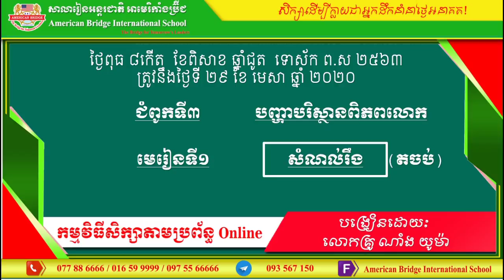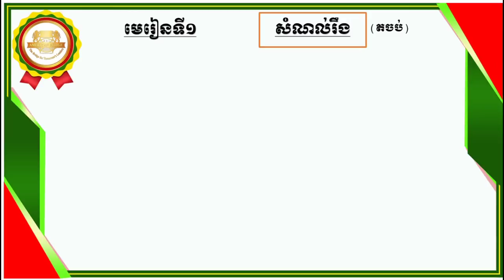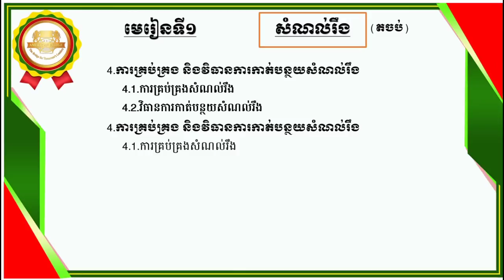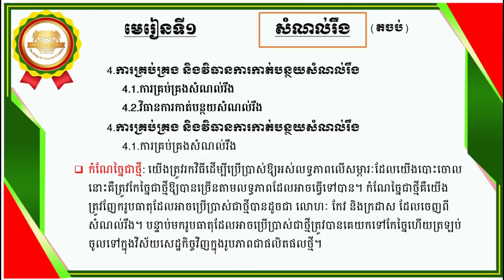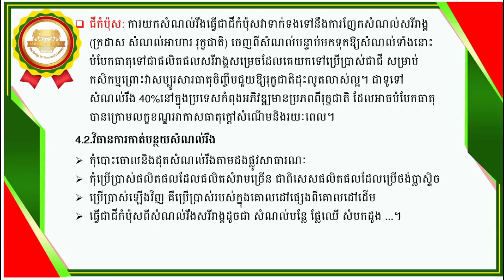ABi.ផែនដី ថ្នាក់ទី៩ ជំពូកទី៣មេរៀនទី១ សំណល់រឹង (០២).mp4